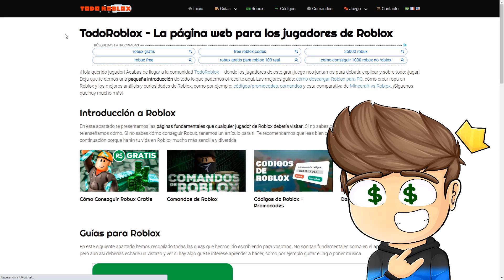¿A QUÉ YOUTUBER SALVARIAS en BROOKHAVEN? - Roblox YoSoyLoki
Loki Legendario:
Eli 200
Arcadio Hernandez
Martha Alicia
Georgie 123
DD Sonamy Disney
Paloma Ravanal
Adri craft
Cristian Quevedo
El más manco de FREE fire._.
fabianpro2930

Loki de diamante:
༻•ᗪᗩᑎᑎY ᒍᑌᗴᘜOՏ•༺
laura belizan
Markete
Arcanon blox
Facu =)
Maria Escobar
Luciana Zurita
Hugo Castro
Mis Aventuras
Chispita kit
Marcelo Quevedo